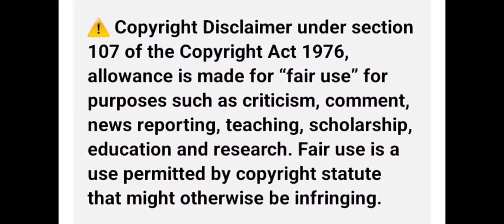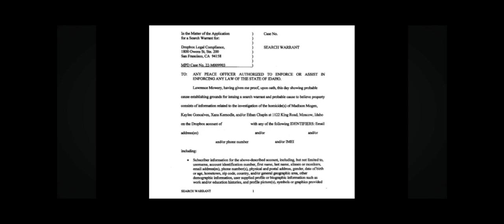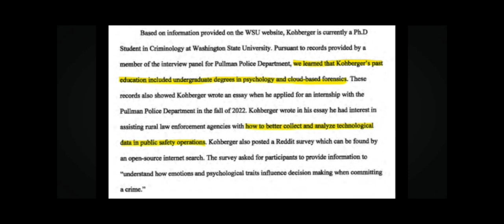IP Addresses~Must Watch! Bryan Kohberger~Water Tower~Sigma Chi~Nez Perze